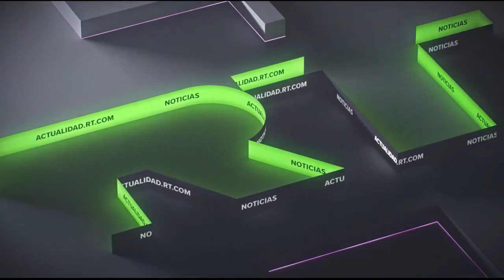RT Y TRA